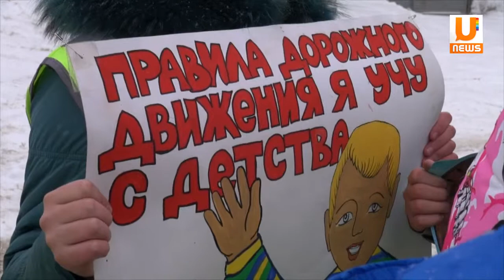U news Водителям необходимо быть предельно внимательными в период школьных каникул